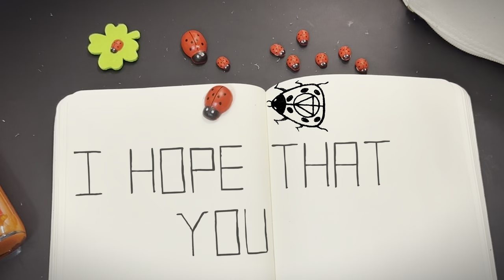More Than Enough - Lady Bird Lad (Official Lyric Video)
About the song:
I wrote ‘More Than Enough’ with Belfast artist Jack Devlin.
The song is about having a conversation with a friend (or could be yourself) who is having a hard time and telling them they are enough exactly how they are.
We wrote a sister song to this song on the same day called "Dialogue" which you can find if you search for Jack Devlin.

In terms of production, the bones of the original demo made the basis for what you hear in the final production. I produced the song up to about 75% of the way and then got help from a dear friend Brian Speaker (Speakersonic) to finish it off. The drums on the track are played by Tom Osander (Damien Rice 'O' and '9', Lisa Hannigan).
Backing vocals and some last-minute lyric change suggestions came from Seraphina Taylor.
 ‘More Than Enough’ was mixed by Ruadhri Cushnan (Ed Sheeran, Snow Patrol, Mumford and Sons, Kodaline, Hudson Taylor).

Video Animated, edited and Directed by Lady Bird Lad

Coloured Ladybird and Harry HAND DRAWN Animation by Keir Ross
HUGE shout out to Keir. Thank you buddy 🤍

Drums - Tom Osander
Bass - Georg Kostron
Guitars, Piano, Drum Machine, Strings, Synths, Vocals - Harry 🐞
Backing Vocals - Seraphina Taylor

Produced by Harry Hudson-Taylor
Mixed by Ruadhri Cushnan & Brian Speaker
Mastered by Simon Harris
Artwork Design by Harry Hudson-Taylor
Artwork photograph by Seraphina Taylor

Lyrics:
What kind of day is this
That you're waking up to
All of the things you miss
Staring right at you
This year could make you cry
All these memories burn inside
Your head is full of doubt
And my heart is reaching out

lemme tell you this
You are more than enough
Just the way you are there
Holding it up
I'll say a prayer for you
I'm there for you
I hope that you know

Feeling like you got no choice
rolling with the punches
Feeling like you lost your voice
wonder where the crunch is
This day could make you cry
While you've been freaking out
I've been here reaching out

There's some kind of power
In sharing your pain
Living in the moment we can
start again